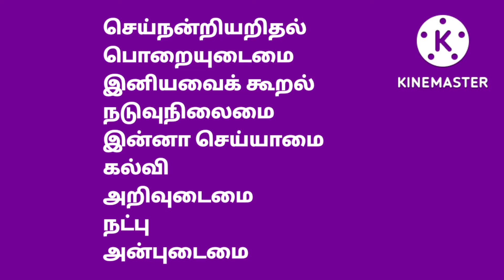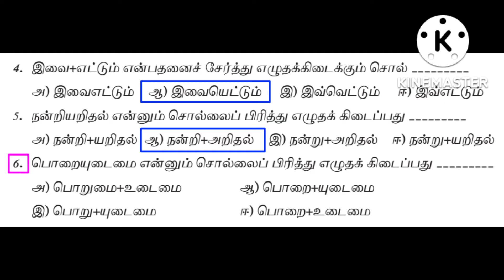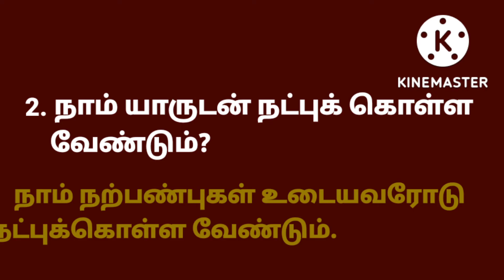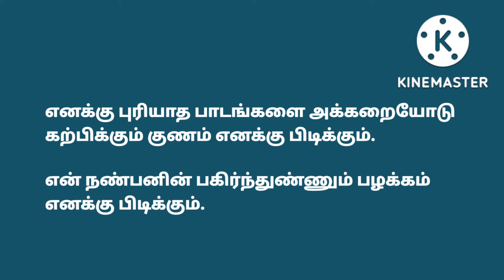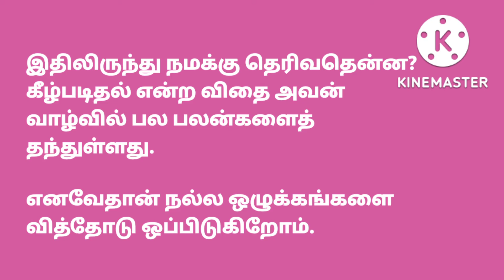தமிழ் ஆறாம் வகுப்பு இரண்டாம் பருவம்-ஆசாரக்கோவை-மதிப்பீடு வினாக்கள்✍️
தமிழ் ஆறாம் வகுப்பு இரண்டாம் பருவத்தில் தரப்பட்டுள்ள 'ஆசாரக்கோவை'
பாடத்தில் இடம்பெற்றுள்ள மதிப்பீடு வினாக்களுக்கு விடைகள் கற்பிக்கப்பட்டன.